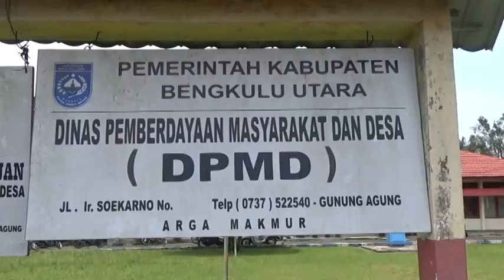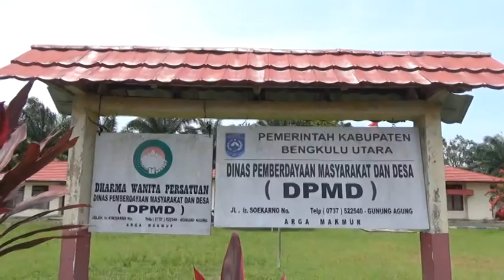Pemda Susun Raperda Pemberhentian Perangkat Desa